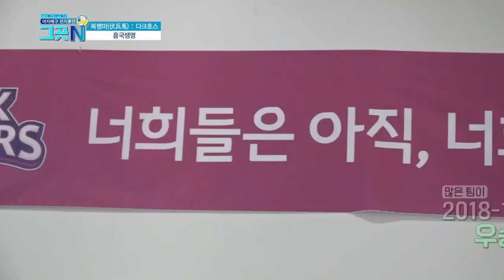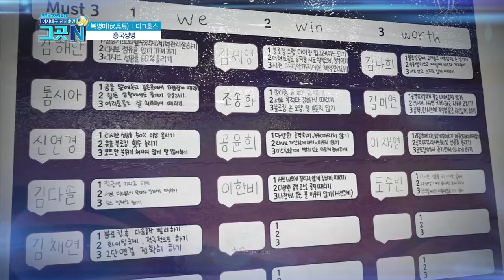KBS N 프로배구 개막특집 여자배구 전지훈련 - 흥국생명